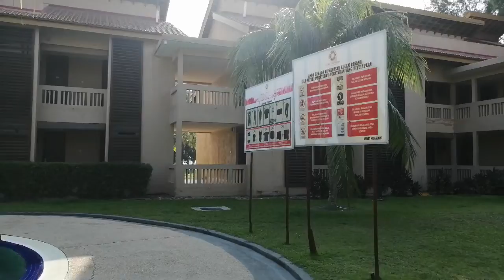Felda Residence Resort Tanjung Leman, Johor